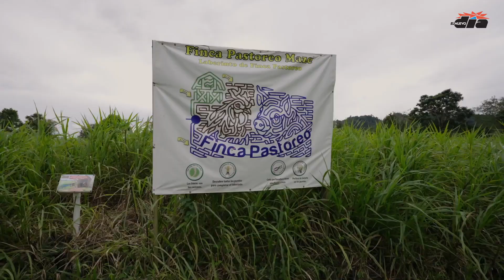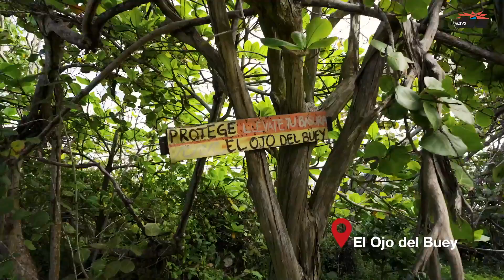3 rincones escondidos que causan asombro en Dorado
¿Sabías de estos lugares? Mira las impresionantes imágenes.